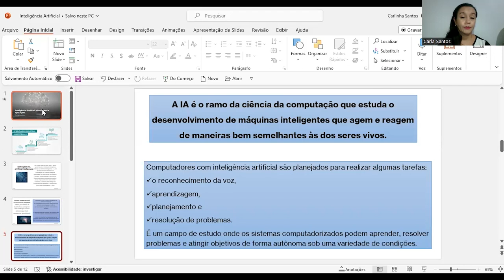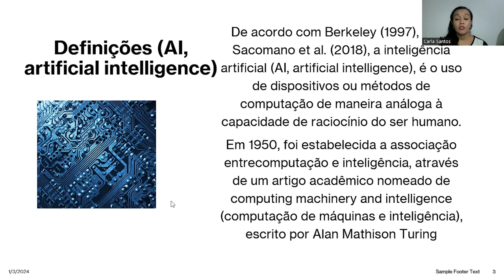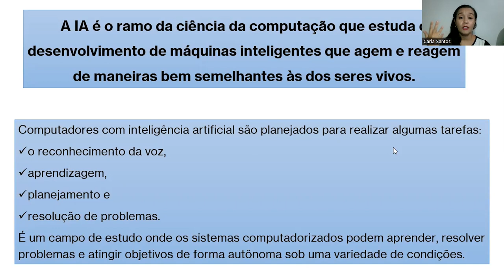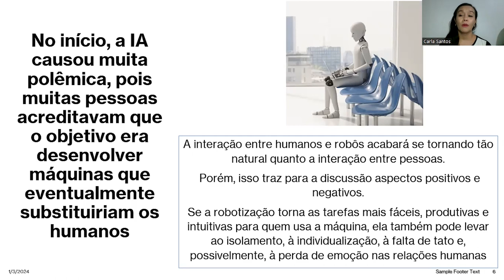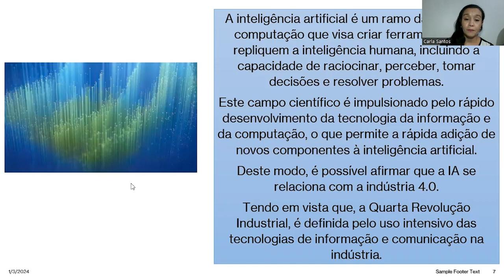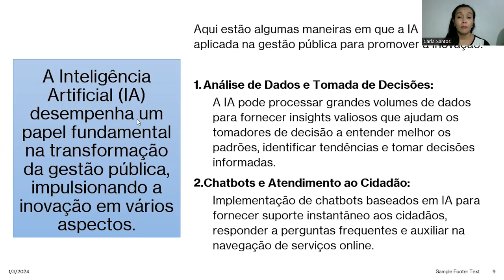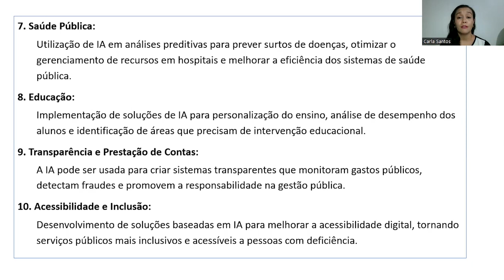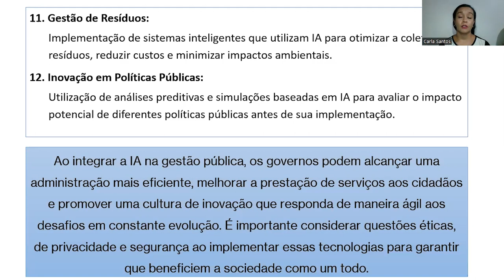[MBA] - Internet das Coisas - Inteligência Artificial abordagens e aplicações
Inteligência Artificial abordagens e aplicações na disciplina de Internet das Coisas com a professora Carla Santos no curso de MBA em  Gestão Pública e Inovação - EaD da Universidade Estadual do Centro Oeste do Paraná. UNICENTRO